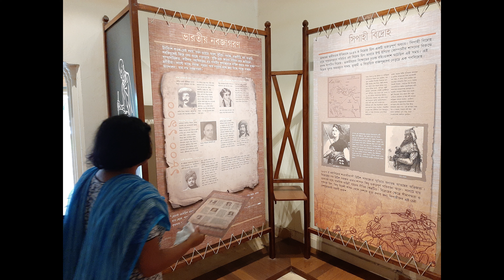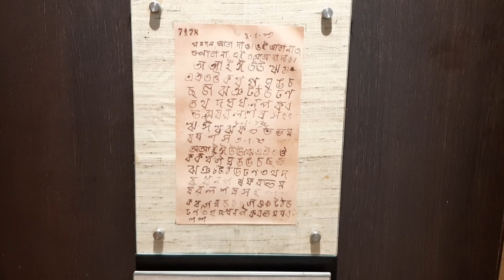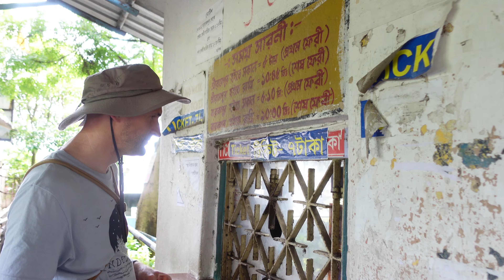এক সাধারণ এর সততা, প্রতিজ্ঞা ও আত্মত্যাগ |মহাত্মা হওয়ার কঠিন পথ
আমি জার্মানির সবচেয়ে পূর্বাঞ্চলে বাস করি, এখানে বসবাসের দৈনন্দিন জীবন ও বাস্তব তথ্যগুলো আমি আমার পারিবারিক ব্লগে উপস্থাপন করার চেষ্টা করি!

I live in the most eastern part of Germany, the daliy life and real facts about living here , I try to present in my familyblogs !